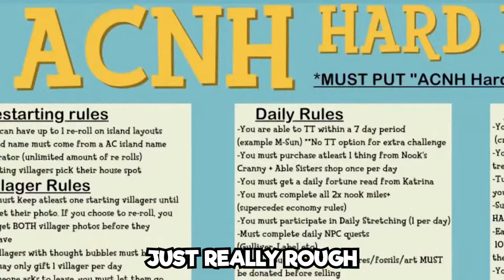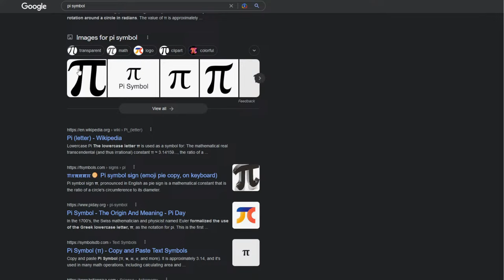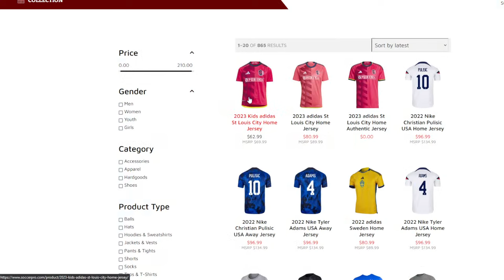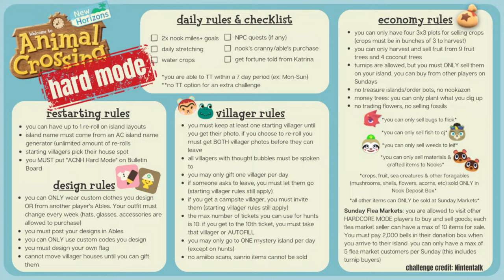My Island is TRASHED - Animal Crossing Hard Mode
It's Day 10 of our Animal Crossing Hard Mode journey! We've started a fresh island with a very restrictive rule-set.

Animal Crossing Hard Mode was created in part by the ACNH community. Since then a number of creators throughout the Animal Crossing community have taken on the challenge! The link above is for the specific rule-set shared by Nintentalk.

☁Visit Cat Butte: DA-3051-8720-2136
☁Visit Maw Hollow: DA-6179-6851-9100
☁Visit my HHP Showroom: RA-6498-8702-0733
🎨Maw Hollow Creator ID: MA-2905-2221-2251
🎵Original Music by @Composercleo

📃Livestream Rules:
1. Be kind and respectful
2. Don't troll/spam
3. Don't discuss personal info
4. Don't discuss political/hot-button issues
5. Do not "trauma dump" in chat
6. Keep the chat family-friendly